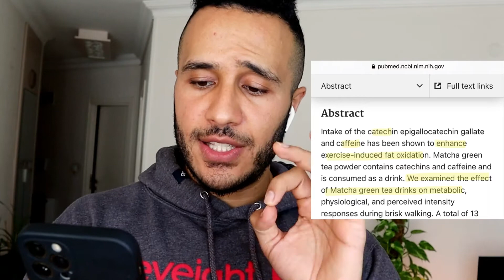شاي الماتشا لخسارة الوزن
هل شاي الماتشا فعلا يساعد على حرق والتخلص من الدهون ؟ ام انها كذبة ترويجية ووهم للتسويق والبيع فقط !!

شوف خططي التدريبية لخسارة الدهون وبناء العضلات وزيادة الوزن على الرابط